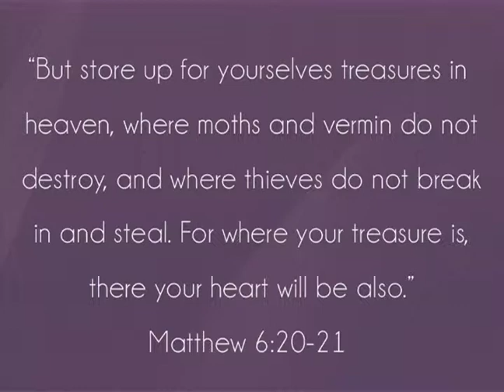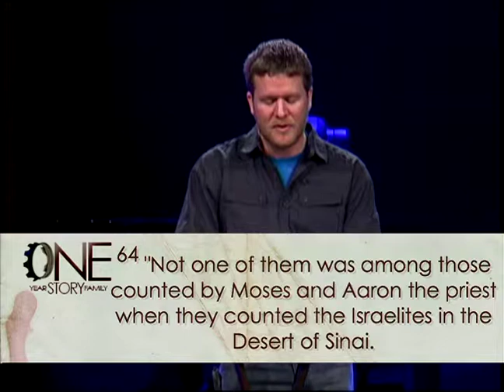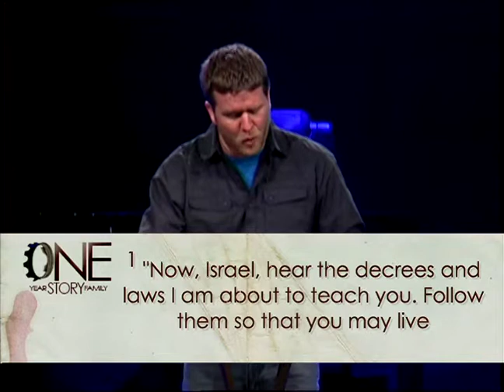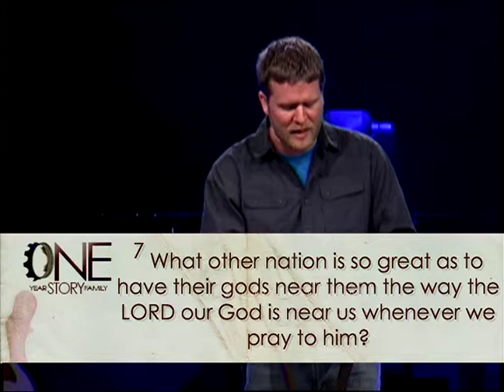"The Story" Week 6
"The Story" Week 6 by Pastor Jeff Mousa at Marathon Church on 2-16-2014